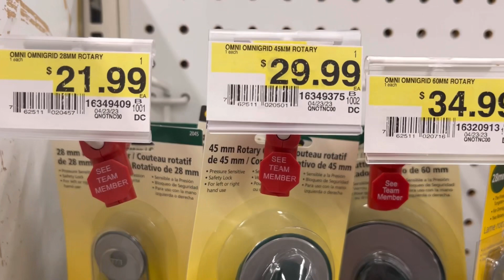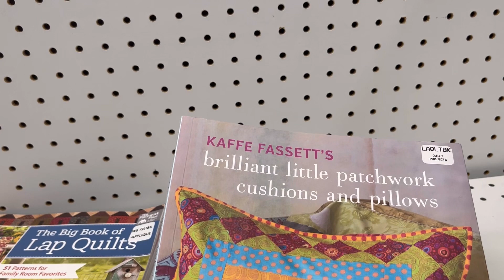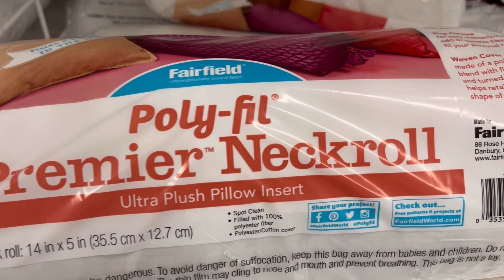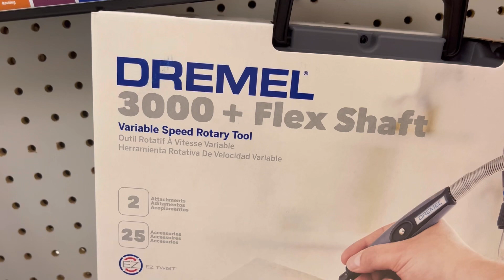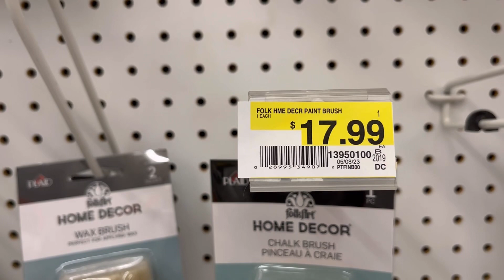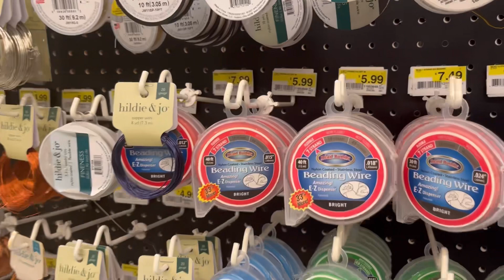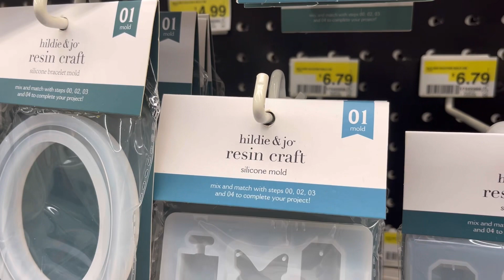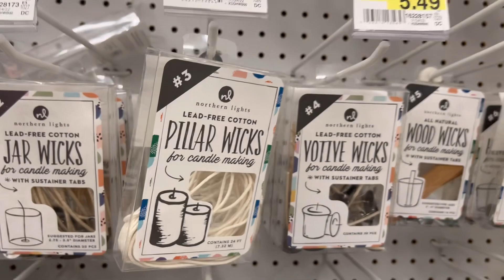ASMR | Soft Spoken (Voiceover) Walkthrough at Joann-Arts & Craft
Welcome, and thank you for spending some Moments with Myra 🙂
    Today I will be doing a Walkthrough in JOANN's. This video will be done in a soft-spoken voiceover. I hope you will enjoy this video...

Thank You So Very Much for Being You...

     Moments With Myra Disclaimer - I am not a therapist of any kind, and the contents of this video was created for entertainment purposes, Also the content contain ASMR, sounds and a calming speaking voice that may prompt some chills, tingles and sometimes with relaxation,
     Please refer to the internet for more information about ASMR
The contents of this video should not be used as the solution for any physical or mental issue you may have. Also, any issues related to Sleep Apnea, Stress, and/or Anxiety Please contact a professional physician Thank you 🙂